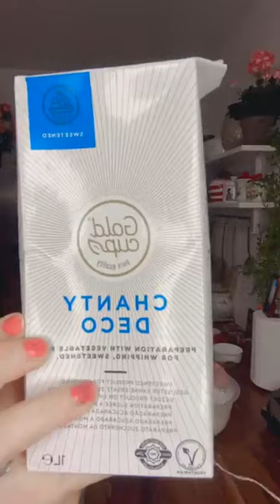Tiramisu a la façon de Massa Fairouz Ghania kabyle france girl kabyle